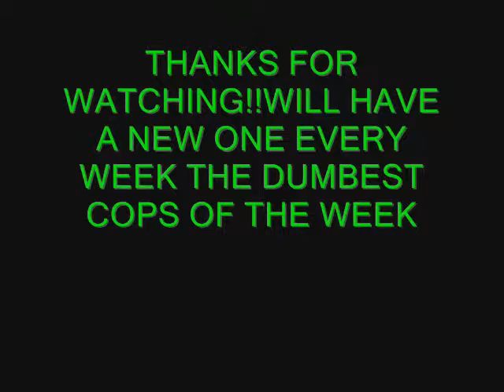ukcrazyzoo dumbest cop of the week